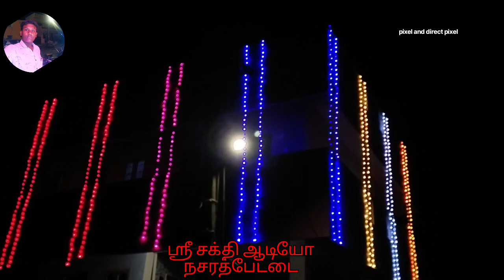12v pixel LED running in good function lights settings